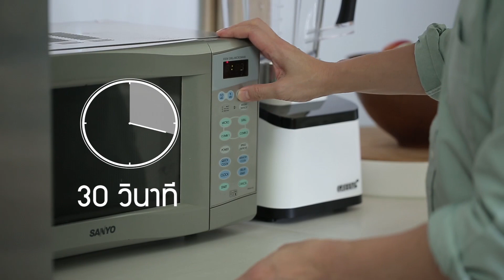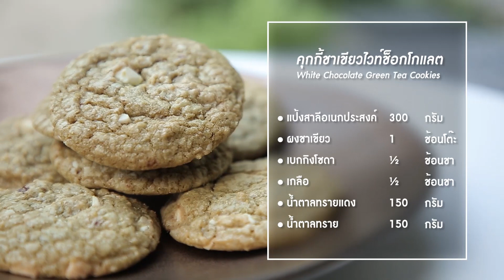Recipes of the Week :คุกกี้ชาเขียวไวท์ช็อกโกแลต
Recipes of the Week :
คุกกี้ชาเขียวไวท์ช็อกโกแลต White Chocolate Green Tea Cookies
"ชาเขียว" ที่หลายๆ คนคุ้นเคย เมื่อนำมาเป็น
ส่วนประกอบของคุกกี้ ก็สามารถสร้างความน่าสนใจให้กับรสชาติได้ไม่น้อย